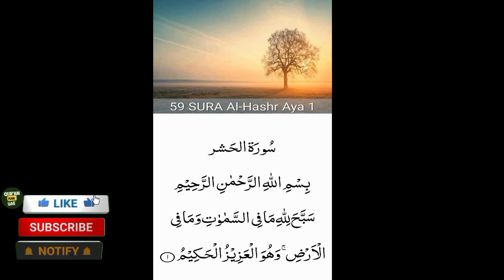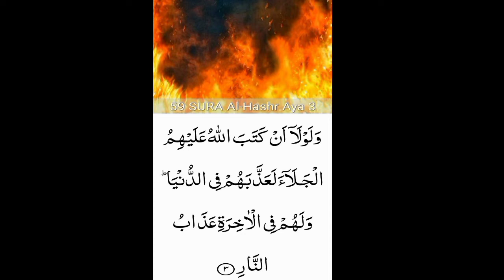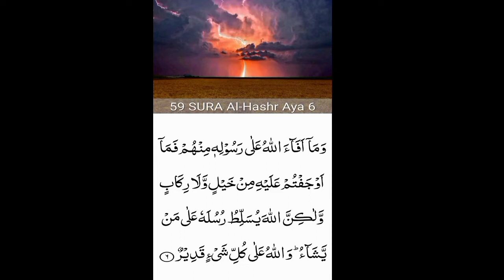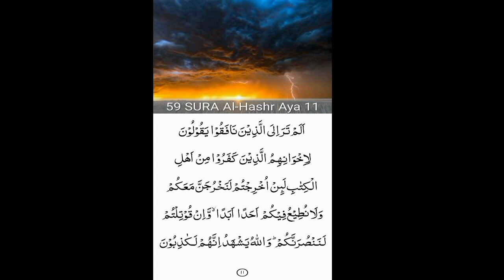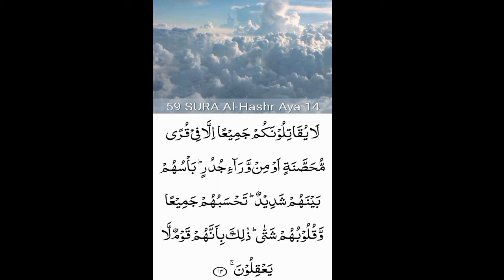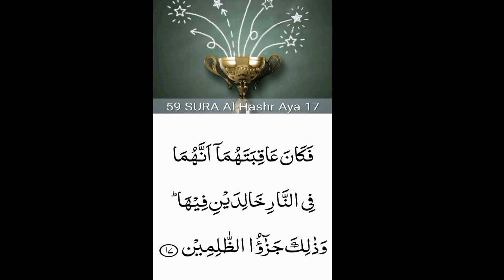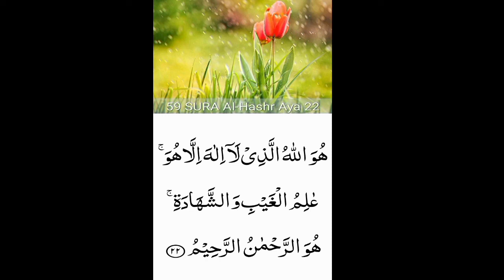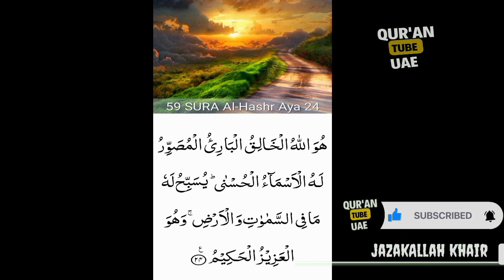59. Surah Al-Hashr (the Gathering)beautiful recitation| peace